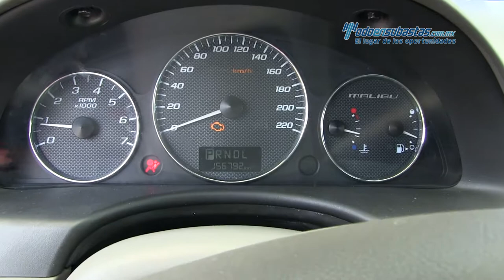Chevrolet • Malibu L4 2007 • 7F306644